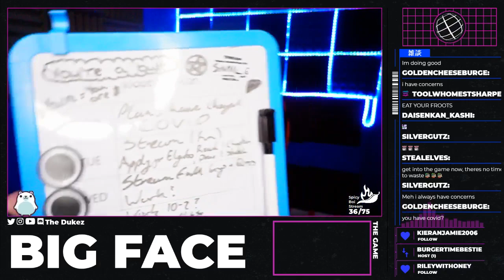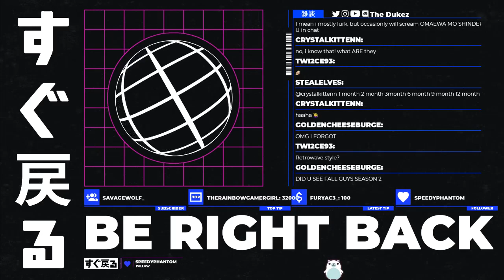Eh... I'm in isolation.... Happy Game Time! | Ooblets - TheDukez Directory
More Ooblets goodness! Pure unadulterated joy right here. Everything looks so damn squishy in this world!!
Air Date ✦ 08/09/2020 (09/08/2020)

Hey! maybe next time you'll catch it LIVE :D